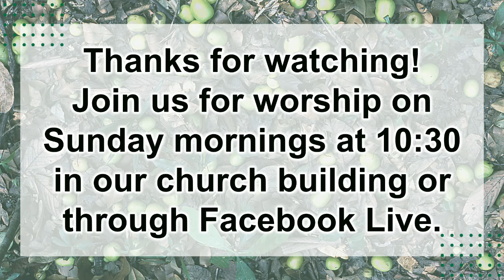#9 When You're Flirting with Disaster